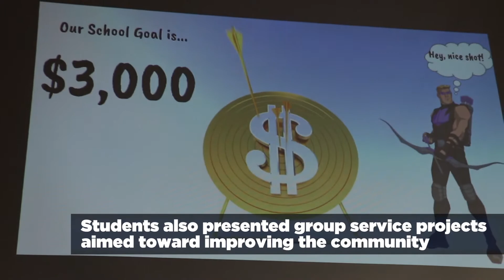Werner Welcomed PlaySmart Leadership Academy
Werner welcomed faculty and students from PlaySmart, representing nine Omaha-area middle schools, to tour Werner’s headquarters, present projects, learn about the transportation and logistics industry and meet with President and CEO Derek Leathers, who serves as PlaySmart’s National Director on the Omaha Board.